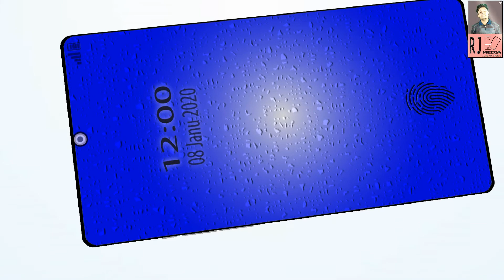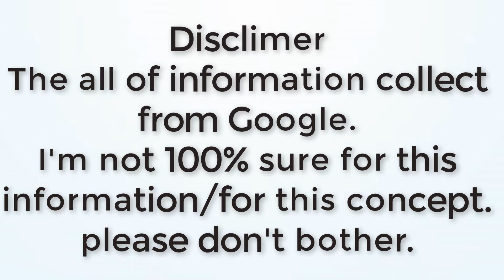iPhone 12 Pro Max [2020] iPhone 12 Pro | iPhone 12s| Concept,Amazing Features|Six Camera (Concept)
RJ MEDIA Shared this video, iPhone 12 Series 2020: iPhone 12 Pro Max [2020] iPhone 12 Pro | iPhone 12s| Concept,Big Display,6 Camera(Concept)

*Thank you so for watching this video*

[The all of information collected from Google or Kind of website.This concept not 100% sure. please don't bother]